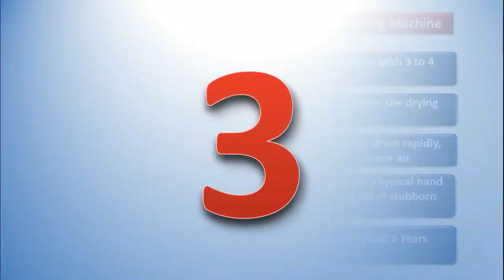✅ Best Semi Automatic Washing Machine in India 2021 | Semi Automatic Washing Machine under 10000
✅Best Semi Automatic Washing Machine in india 2021 | Semi Automatic Washing Machine in india under 10000

✅1. Whirlpool 7Kg 5 Star Washing Machine.

✅2. Samsung 7.2kg Washing Machine.

✅3. LG 6.5Kg Semi-Automatic Washing Machine.

✅4. Panasonic 6.5kg Semi-Automatic Washing Machine.

Time Stamps
0:00 Intro
0:37 How to Choose Washing Machine
3:12 Whirlpool 7Kg Washing Machine
4:45 Samsung 7.2Kg Washing Machine
6:02 LG 6.5Kg Washing Machine
7:21 Panasonic 6.5Kg Washing Machine
8:27 Conclusion

✅For Daily Best Deals and offers Join Whats app & Telegram Group✅
✅Amazon Best Seller (All Categories)✅
✅1. Best Sellers in Home & Kitchen
✅2. Best Sellers in Home Improvement
✅3. Best Sellers in Electronics
✅4. Best Sellers in Pet Supplies
✅5. Best Sellers in Bags, Wallets and Luggage
washing machine under 10,000 amazon
washing machine under 10000 flipkart
whirlpool washing machine under 10000